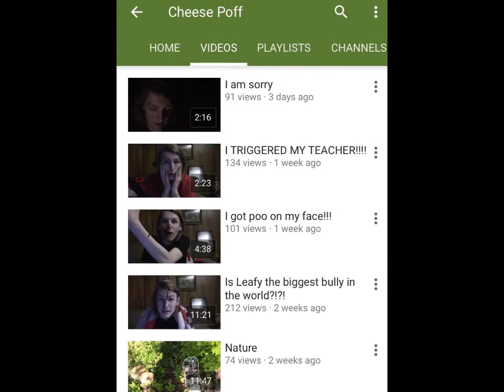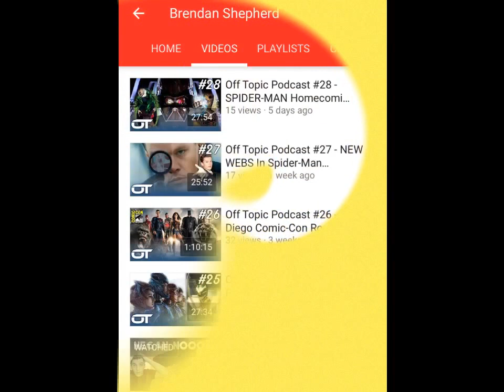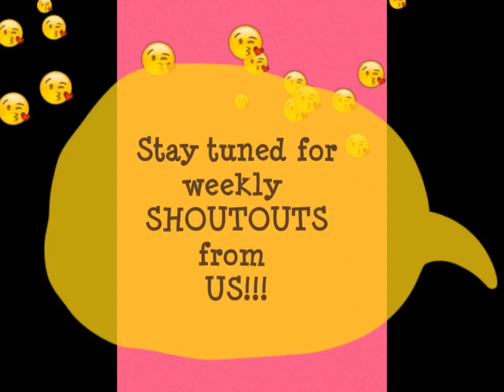YouTube SHOUTOUTS - 50 CHANNELS!!!